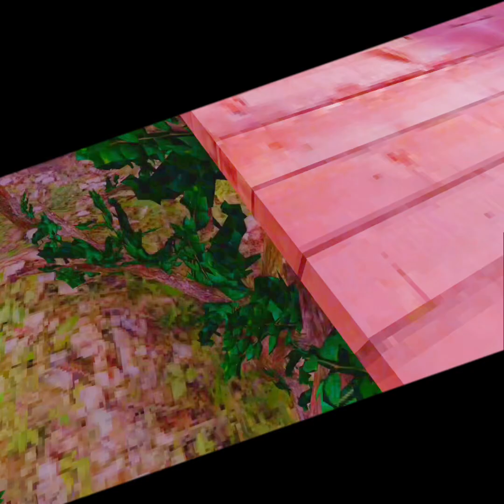Running people in forest gorilla tag￼￼